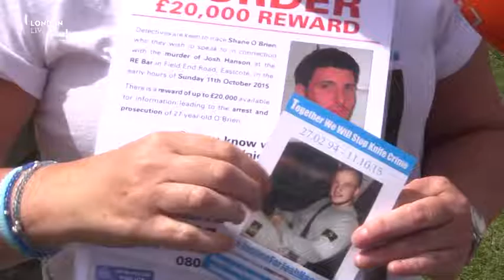Mayor of London sets out plans for knife crime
More than 6 thousand young people in the capital were the victims of serious violence last year, with half of the cases involving a knife.

That is according to the London Assembly, whose police and crime committee has today met to discuss the problem.